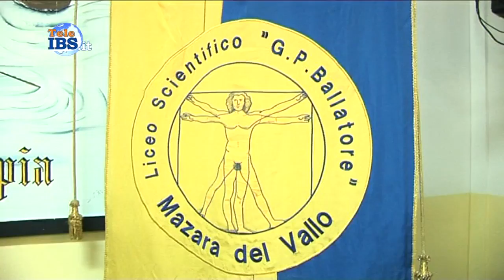2016-02-23 Rotary Day -convegno sulle conseguenze di alcolici e droghe per chi guida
Rotary Day -sicurezza stradalle, le conseguenze che porta l'alcol e le droghe per chi guida incontro al Liceo Ballatore di Mazara del Vallo.